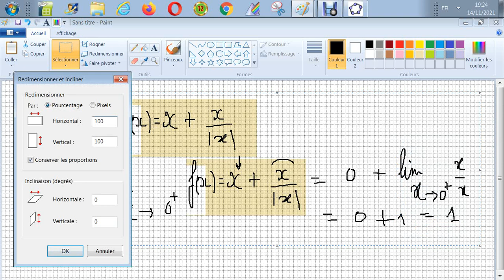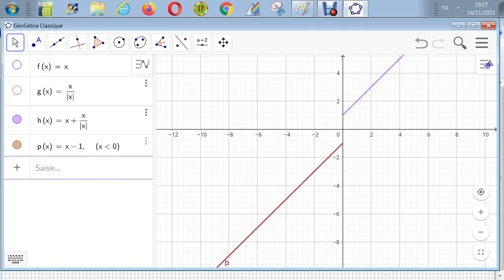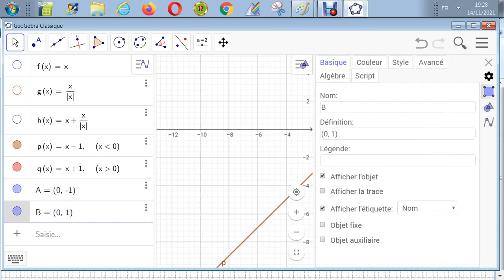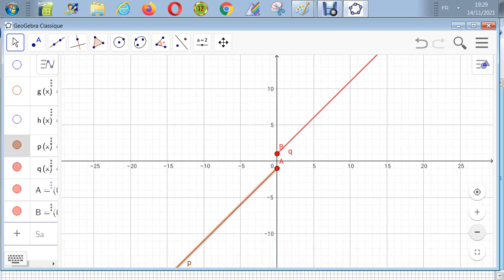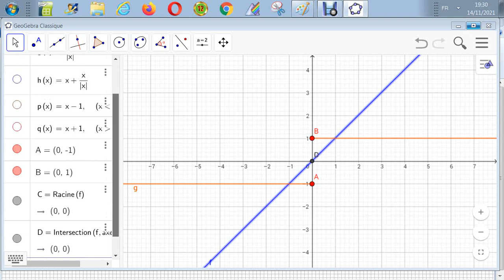Les Valeurs Absolues - Représenter x+x/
code-VASS-23-3-o